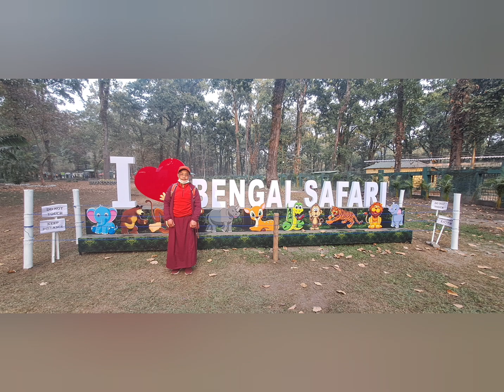sopai lai namaste 🙏 chahai